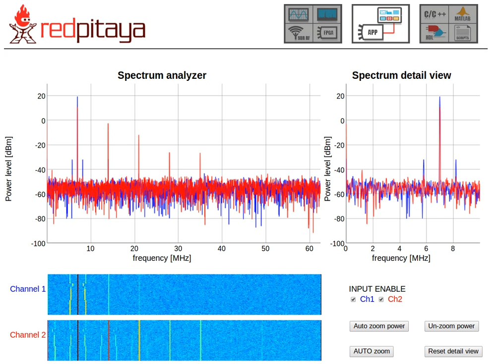Red Pitaya - Spectrum analyzer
Spectrum is an application that reconfigures Red Pitaya as a two channel frequency domain analysis system. The power level of the input signals represented as function of the input frequency.
It is the perfect tool for educators, students, makers, hobbyists and professionals seeking affordable, highly functional test and measurement equipment.
Using provided browser based applications you can use it as:
- Red Pitaya Oscilloscope: 2ch, 50MHz bw, 14 bit ADC, 16k memory
- Red Pitaya Signal Generator: 2ch, 50MHz bw, 14 bit ADC, 16k memory
- Red Pitaya Spectrum Analyzer: 2ch, 62.5MHz bw, 14 bit ADC, 16k DFT buffer, noise-119dBm
- Red Pitaya LCR Meter: Z L C R P D Q E parameters , freq 0.1/1/10/100 kHz, accuracy 1%
- Red Pitaya Bode Analyzer: freq span 1Hz-50MHz, resolution 1Hz, 10/14bit, 1000 steps max.
- Red Pitaya Logic Analyzer:  8ch, sampling rate 125Msps, I2C, SPI, UART
- Red Pitaya SDR: 2ch RX 25kHz-62.5MHz and 2ch TX 1MHz-62.5MHz, HDSDR, GQRX, GNU Radio
- Red Pitaya VNA:  for testing SWR S11, RF filters switches couplers cables
- Red Pitaya PID controller
- Red Pitaya Teslameter
- Red Pitaya Impedance Analyzer

Also, Red Pitaya can be controlled by Labview, Matlab, Scilab and Python.